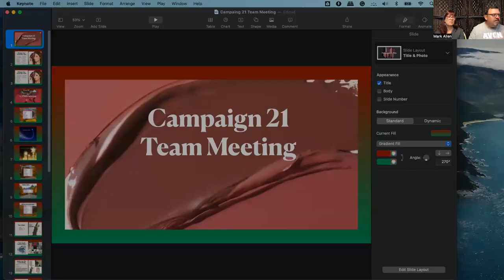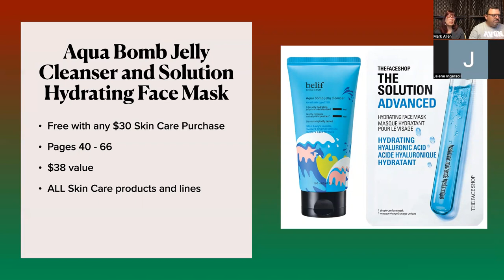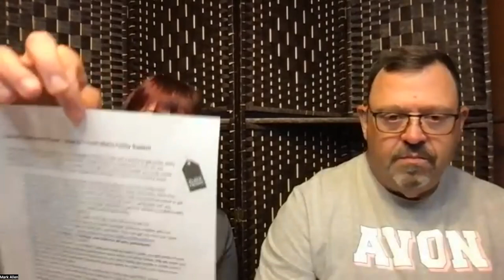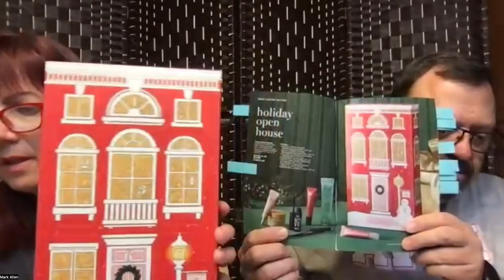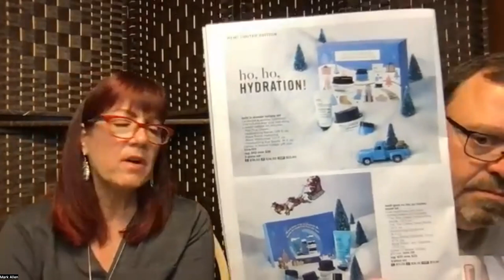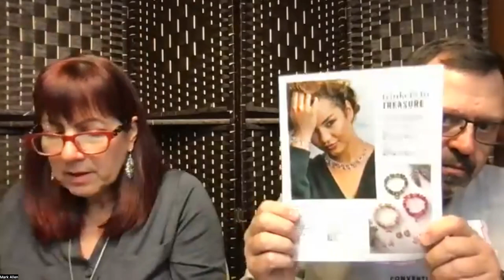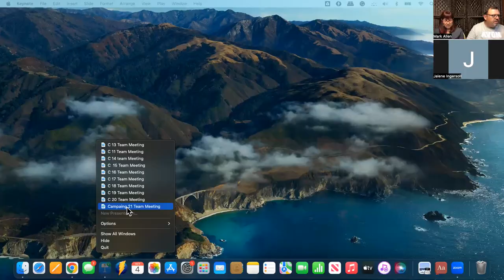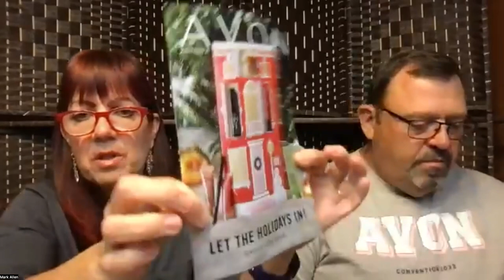Avon Team Super Stars Campaign 21 Team Meeting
The holidays are here!  See what's coming up in C21 and get some great advise to grow your business during the holidays!